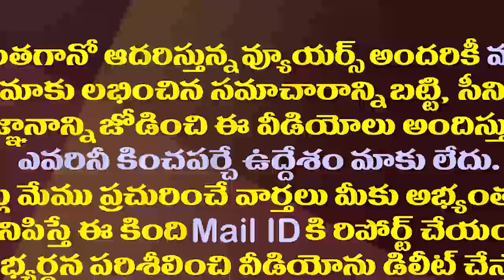అమరావతి అభివృద్ధికి చంద్రబాబే అడ్డంకి..సజ్జల ఫైర్| Sajjala Slams Chandrababu Over Amaravati Protest